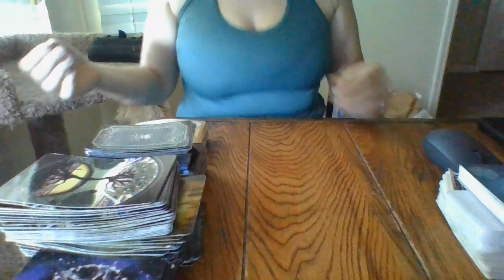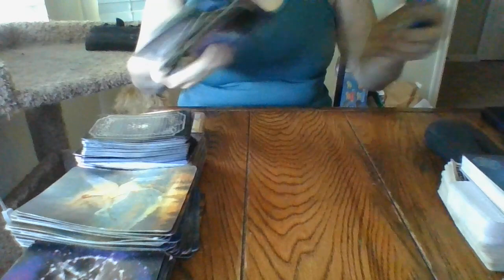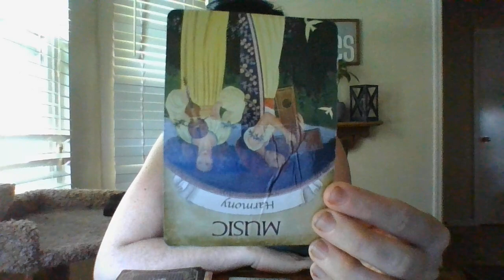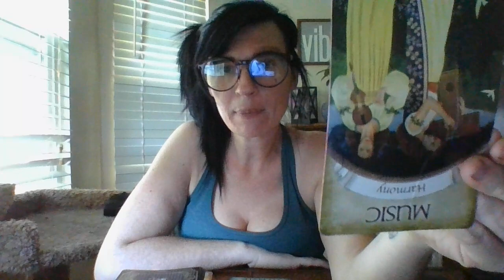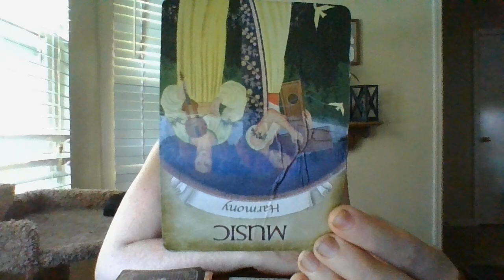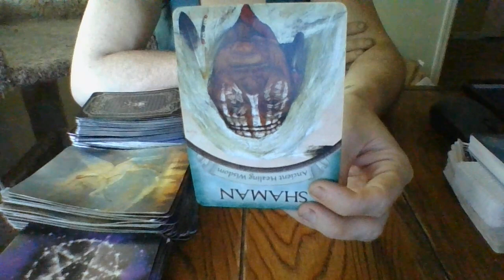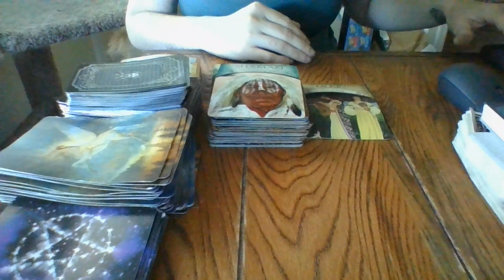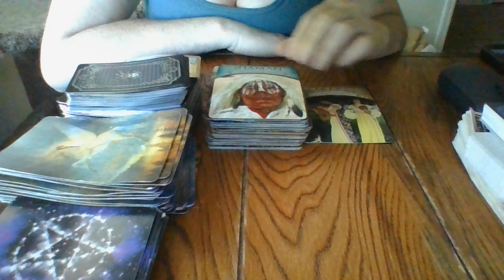5/22- "THE T!"- SOMEONE'S ABOUTTOPICKUPONAVERBAL MANIPULATOR'SGAMES-BACKFIRE!-EVIDENCEINTHEUNIVERSE!